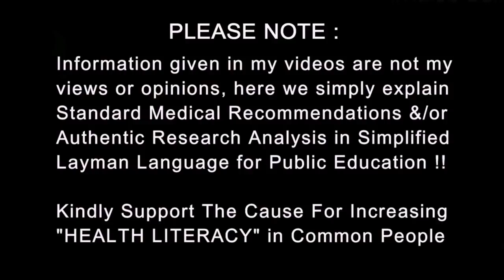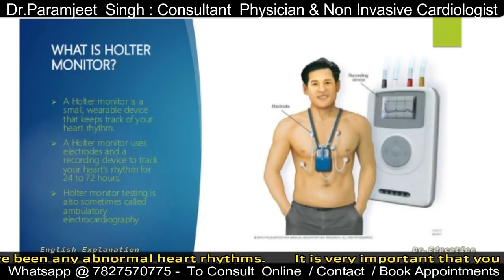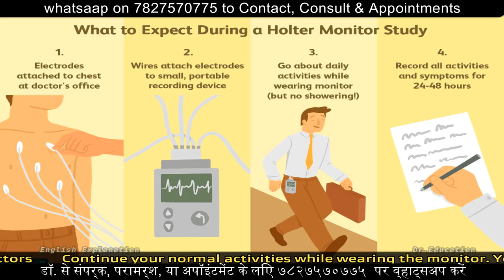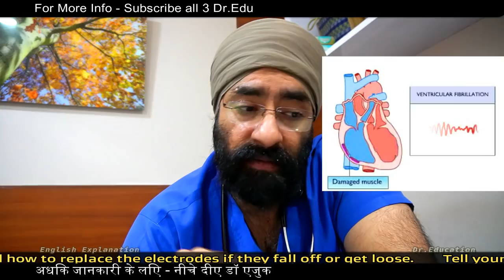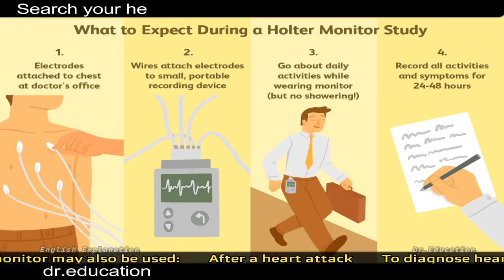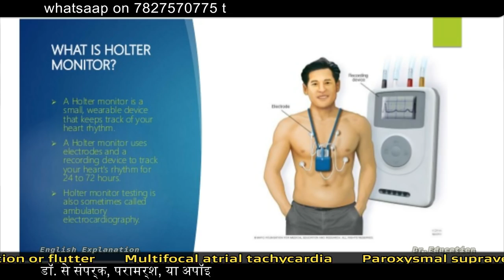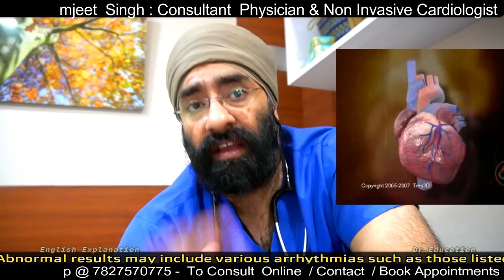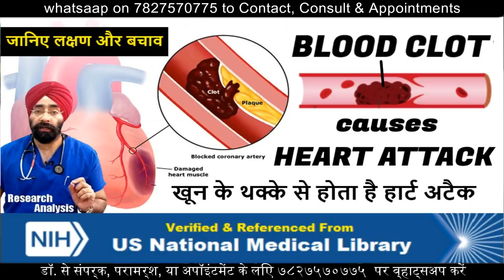24hr long ECG - Holter Monitering | Heart rate or rhythm Problem | Dr.education Hindi Eng